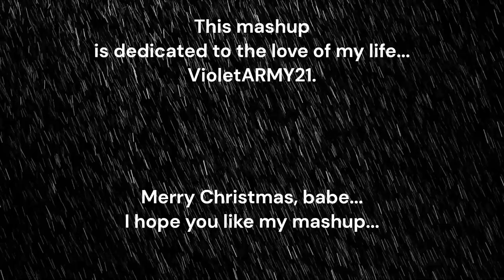"Zombie, Look My Way" - Bad Wolves/Cranberries/Helluva Boss Mashup (Ft. Dark Signal)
Originally a gift for my beloved. SPOILER ALERT: She loved it.

Gacha Club artwork in this video by @VioletArtzGalaxyARMY21YT.

"Zombie" by Bad Wolves (Instrumental and Acapella)
"Zombie" by The Cranberries (Instrumental)
"Look My Way" by PARANOiD DJ and Bryce Pinkham (Acapella)
"Build You Back" by Dark Signal (Acapella)